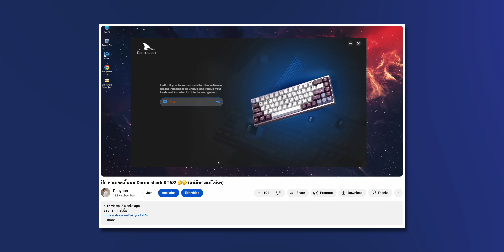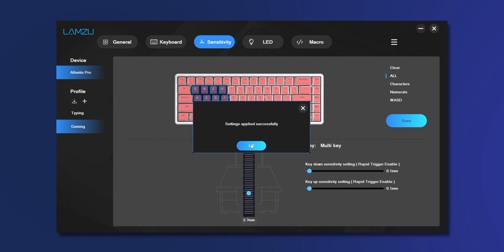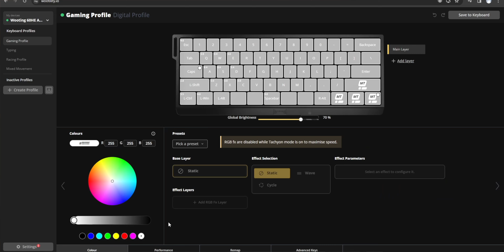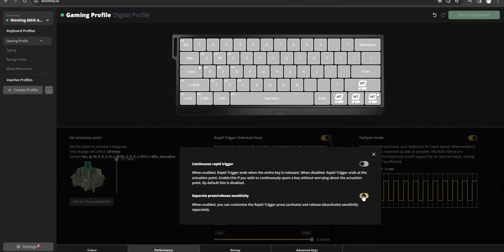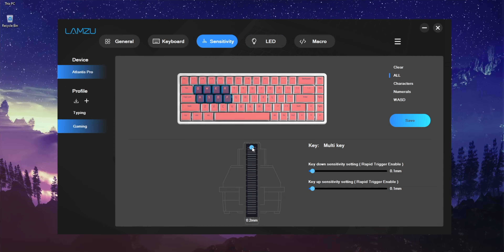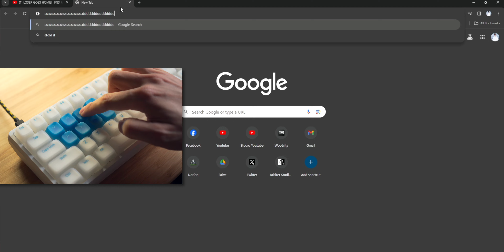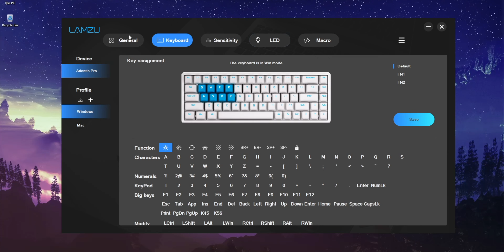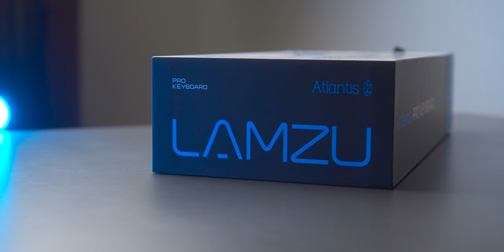Rapid Trigger ตัวแรกจาก Lamzu! - Lamzu Atlantis Pro Keyboard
There is ENG Subtitle but it is auto-generated though. Not so accurate. Sorry for that. I wish I have time to do ENG Subtitle myself.

🐱 เมาส์ที่ผมแนะนำ 🐱

G-Wolves HTS Plus 4k (มีส่วนลด $10 ใช้โค้ด 'phuyoon' นะครับ)

🐱 แผ่นรองที่ผมแนะนำ 🐱

🐱 คีย์บอร์ดที่ผมแนะนำ 🐱

🐱 หูฟังที่ผมแนะนำ 🐱

0:00 Intro
0:18 ของในกล่อง
1:25 ภาพรวม
2:20 Silicone Keycap
4:19 RGB!
4:59 ฟีลลิ่งการพิมพ์
5:48 Sound Test
6:31 ประสิทธิภาพ และ ปัญหาที่มี
10:23 วิธีแก้ปัญหาหลอน
11:41 ความรู้สึกในการใช้งานจริง
13:28 สรุป